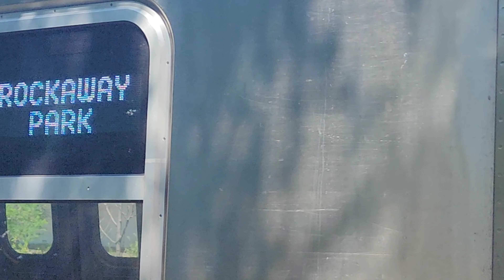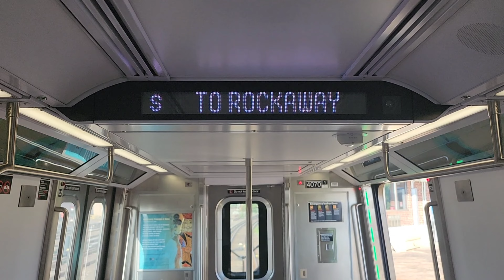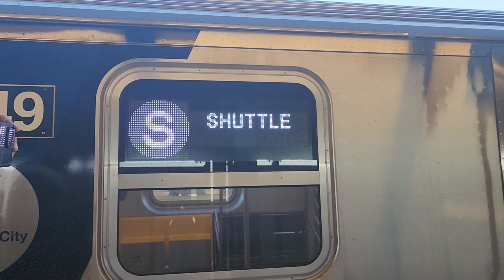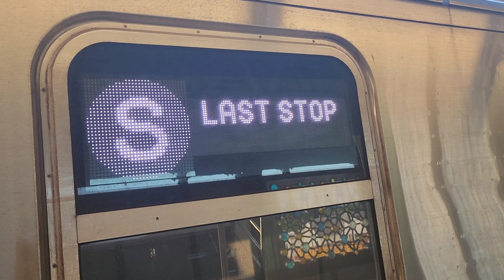MTA Subway R211A running on the Rockaway Shuttle (S train)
Filmed on July 13 2024 on a Saturday